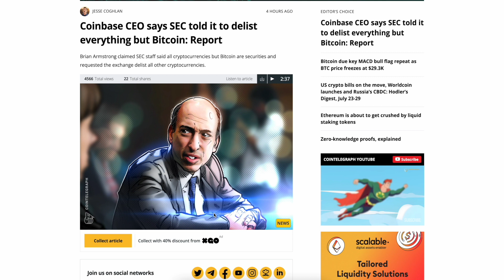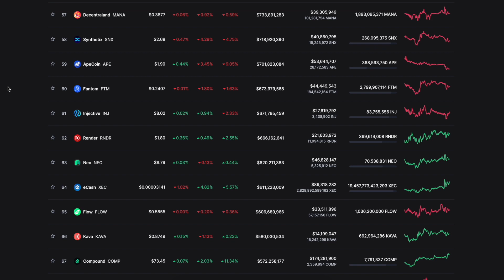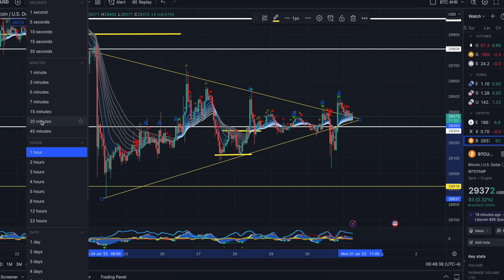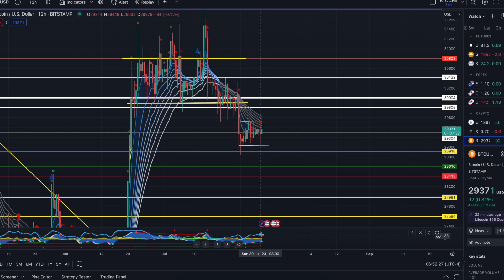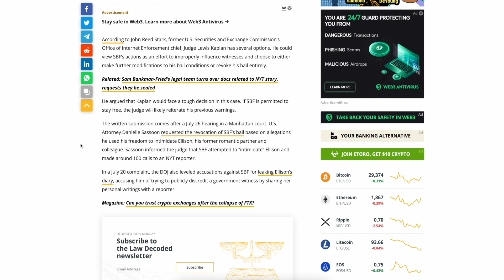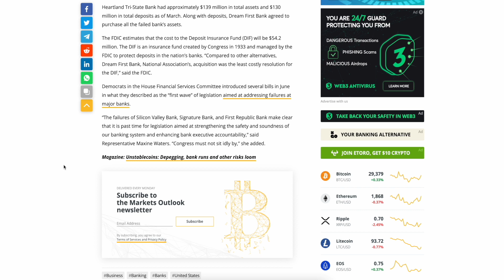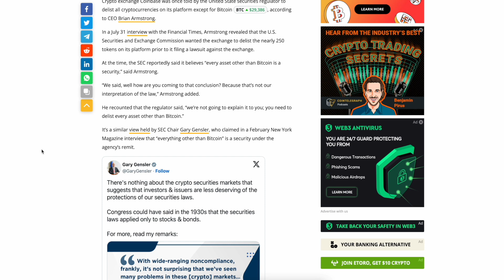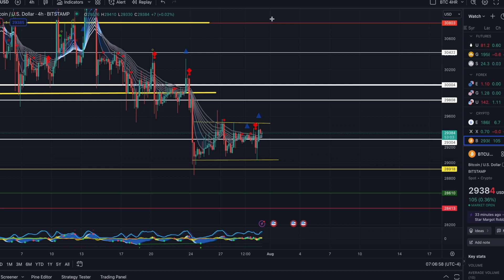COAIN BASE TOLD TO DELIST EVERY CRYPTO!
DOJ wants SBF’s bail revoked over witness tampering, diary leak allegations.
Kansas Heartland Tri-State Bank closed by FDIC as banking crisis deepens.
Coinbase CEO says SEC told it to delist everything but Bitcoin.